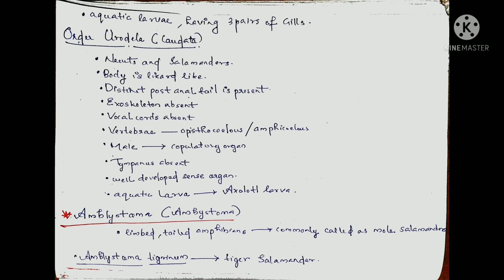BSC ZOOLOGY|AMPHIBIANS|CLASSIFICATION|M 3|s2|sure questions|simple note| simple explanation|മലയാളം